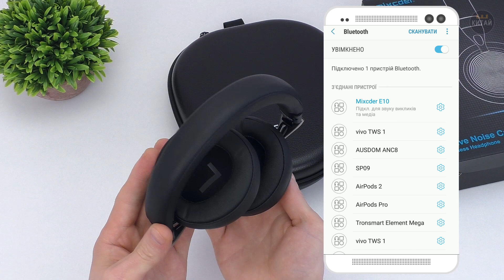Обзор Mixcder E10 наушники с aptX и автономностью до 30 часов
Технические характеристики
Беспроводная связь: Bluetooth 5.0
Профили: A2DP, AVRCP, Hands free, Headset
Аудиокодеки: SBC, AAC, aptX, aptX LL
Драйвер: 40 мм
Импеданс: 32 Ом
Влагозащищенность: нет
Шумоподавление: есть, активное
Микрофон: есть
Управление: есть, кнопочное
Диапазон воспроизводимых частот: 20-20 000 Гц
Чувствительность: 120 дБ
Дальность: до 10 метров
Длина кабеля: 1,5 метра
Автономность: до 30 часов с системой шумоподавления, до 35 часов без шумоподавления
Вес: 304 г
Рабочие температуры: от -10 до +45 °С
Варианты цветов: черный, серый